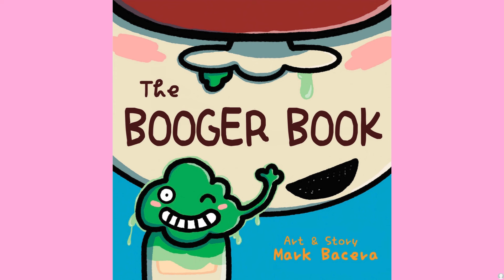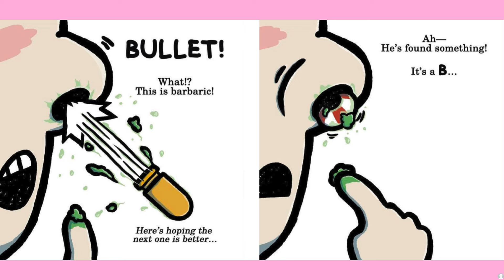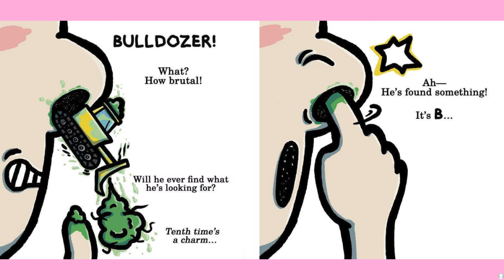The Booger Book (Kids books read aloud by the Odd Socks Nanny family)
A book about boogers...

Written by Mark Bacera
Illustrated by Mark Bacera